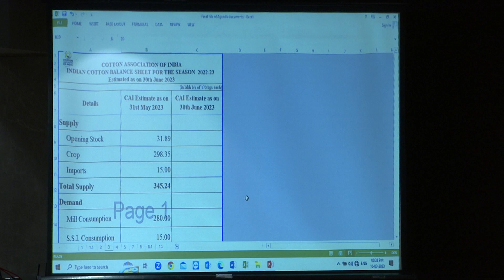Cotton Association Meeting At CCI ..continue-ten mpg